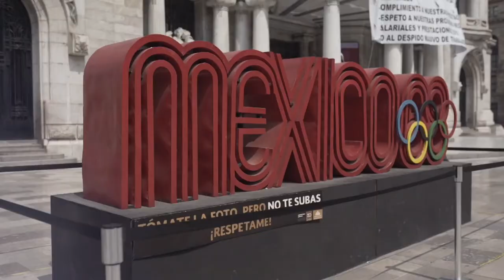Nio Day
Ce anunturi vor fi facute la Nio day si ce impact posibil vor avea asupra pretului actiunilor.
Nio day este ziua anuala a acestui prodcutor de vehicule electrice.